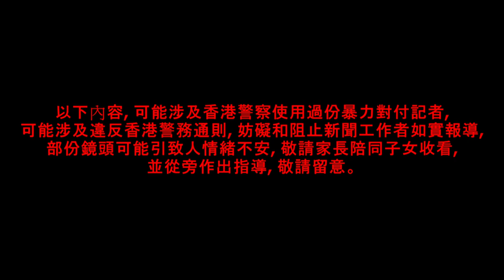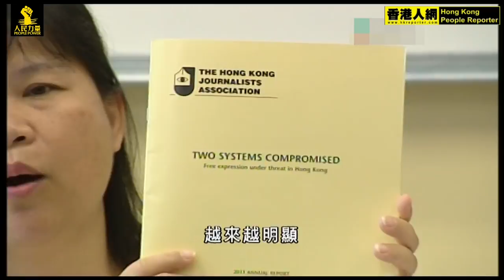7.1 - 香港指揮官涉嫌襲擊 ATV 記者腋下, 打壓新聞自由, 違反警務通則